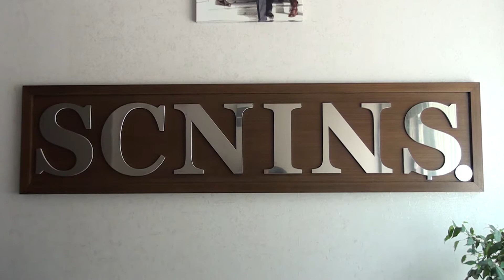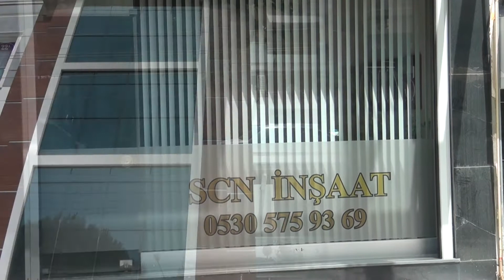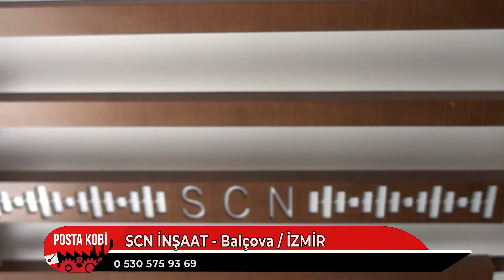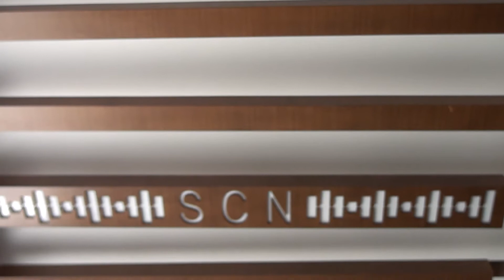SCN İNŞAAT I Farklı tarzlarla hizmet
SCN İnşaat Firma Sahibi Nevzat Ceylan, verdiği hizmetleri Posta Kobi’ye anlattı.